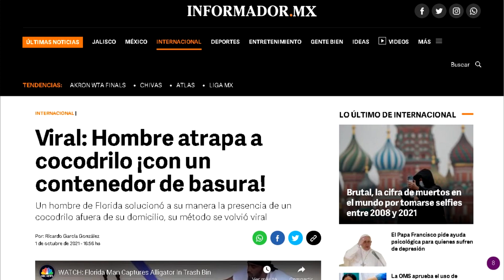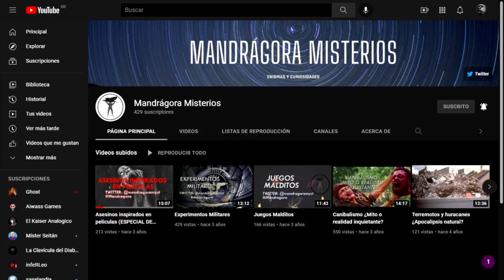Insólito: Atrapó a Cocodrilo con un contenedor de Basura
Una nueva noticia aparece en La Hoguera de las Curiosidades.

En esta oportunidad presentamos: "Hombre atrapa a cocodrilo ¡con un contenedor de basura"

Conoce todos los detalles sobre esta inusual novedad bajo la óptica de Débora Pedreira y Alejandro Bernal.